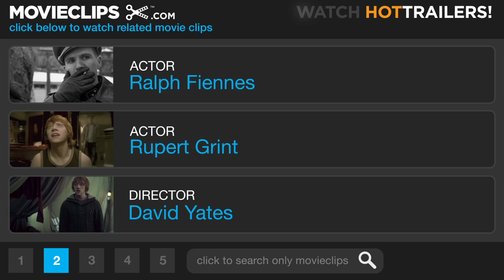Harry Potter and the Deathly Hallows: Part 2 Official Trailer #1 - (2011) HD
CLIP DESCRIPTION:
The end begins as Harry (Daniel Radcliffe), Ron (Rupert Grint), and Hermione (Emma Watson) go back to Hogwarts to find and destroy Voldemort's (Ralph Fiennes) final horcruxes...

FILM DESCRIPTION:
The final adventure in the Harry Potter film series follows Harry (Daniel Radcliffe), Ron (Rupert Grint), and Hermione (Emma Watson) as they prepare for a final battle with Lord Voldemort (Ralph Fiennes), who is determined to destroy Harry once and for all. In order to defeat the powerful wizard, they must find and destroy Voldemort's last and most elusive Horcrux -- that is, the enchanted piece of soul allowing him to remain immortal -- before his nefarious plans come to fruition. David Yates directs.

CREDITS:
Cast: Emma Watson, Ralph Fiennes, Daniel Radcliffe, Rupert Grint, Warwick Davis
Producers: David Barron, Debbi Bossi, David Heyman, Tim Lewis, J.K. Rowling, John Trehy, Lionel Wigram, Roy Button